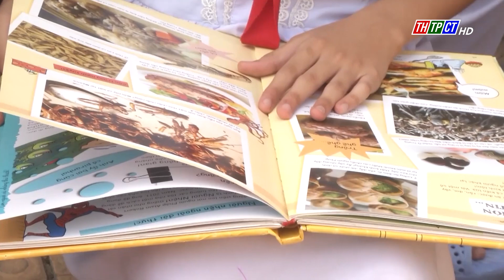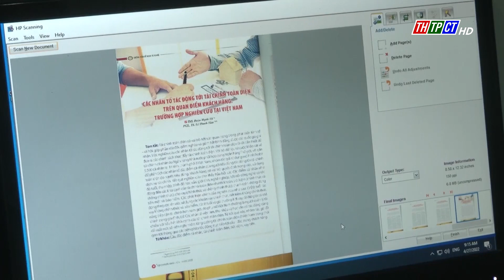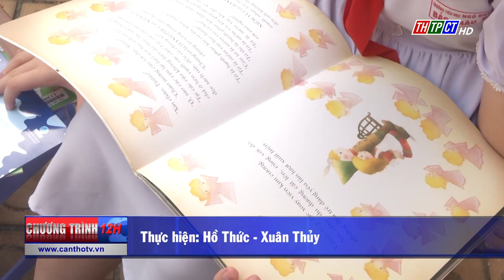Định hướng đọc sách điện tử hiệu quả | Cần Thơ TV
Việc xây dựng thói quen đọc sách cho học sinh luôn được quan tâm từ cấp tiểu học. Trong thời đại số hóa, các trường học cũng có định hướng phù hợp xu thế.